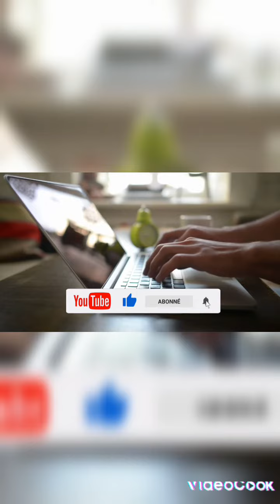comment comprendre les femmes 😂😂😂